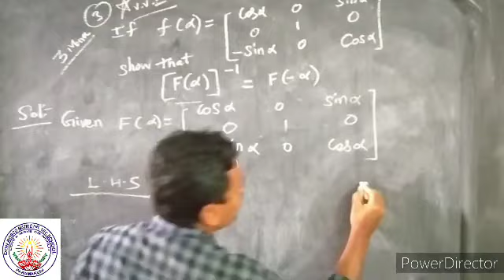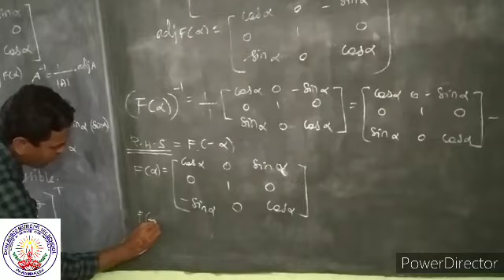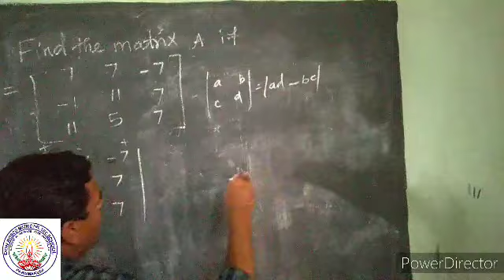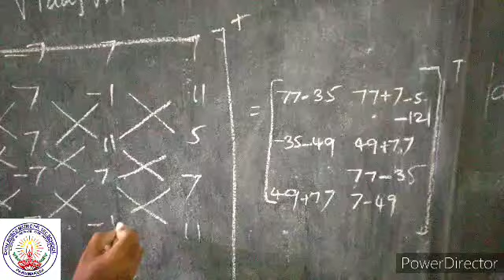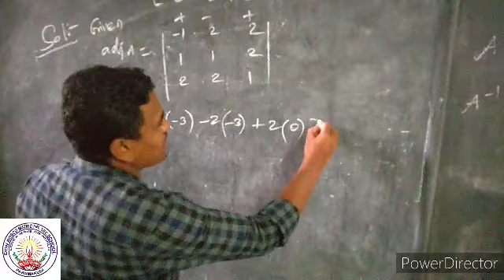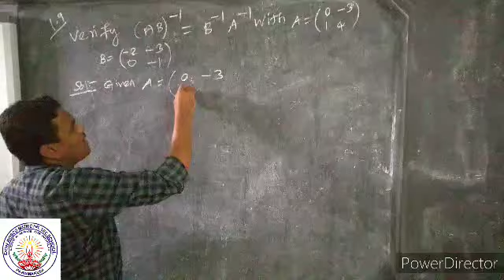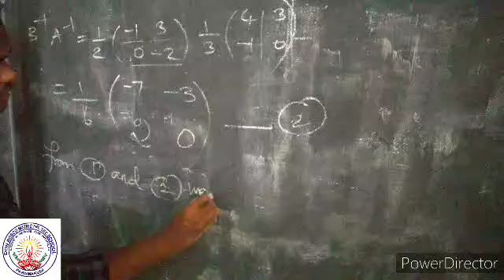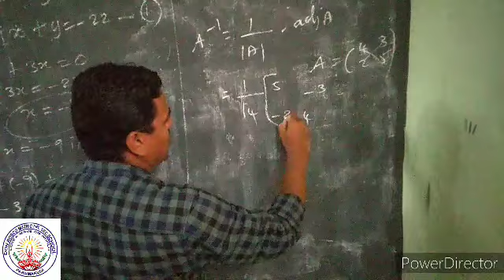XII Std Mathematics Exercise 1.1 Balance Portion Mr.AmalRaj Sir 10072020